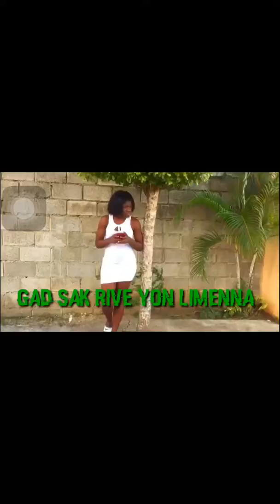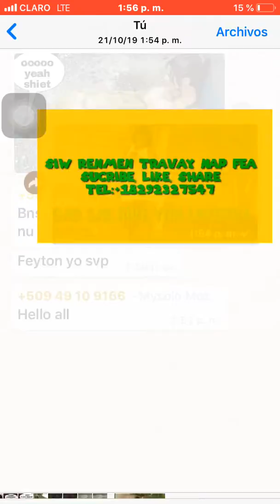Gaby black ui yo renmen machine trop😂😂😂😂